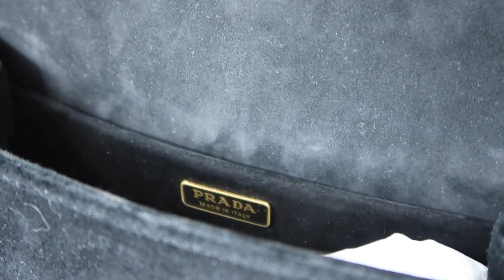PRADA VELVET CAHIER BAG REVIEW